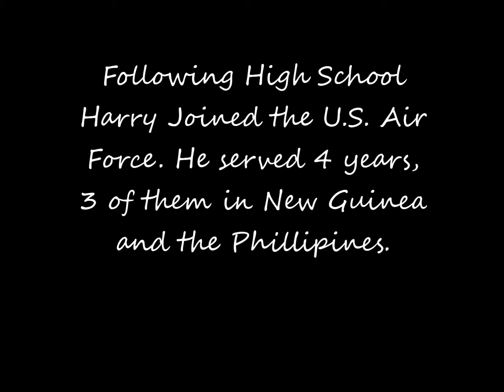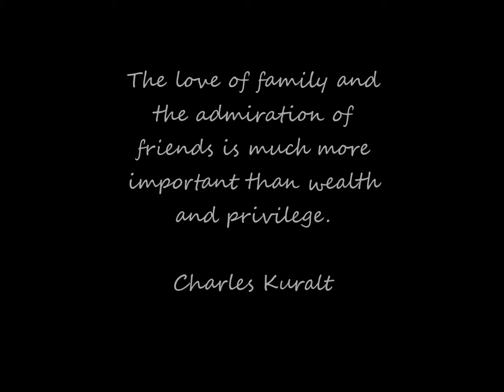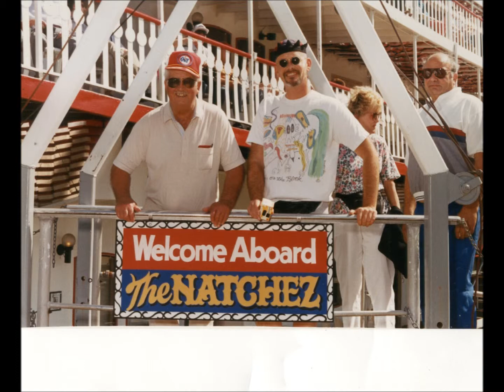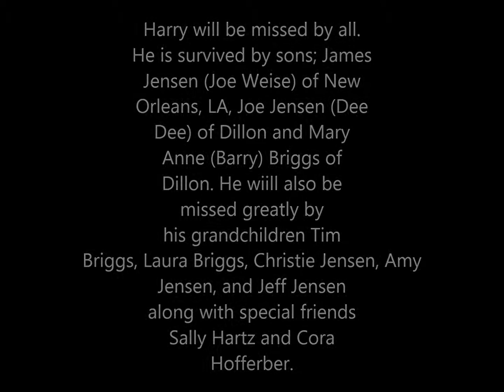Harry William Jensen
Harry William Jensen, 93, of Dillon passed away at the Legacy Assisted Living in Dillon on Sept. 9, 2012. He was born Dec. 14, 1918, in Glen, to William and Christine (Hansen) Jensen.

He spent his school years at Alder and Virginia City, graduating from high school there in 1937.

Following that he worked at Lockheed Aircraft at Burbank, Calif., before entering the Air Force during World War II.

He served for four years, three of them in New Guinea and the Philippines.

He married Mary Anne Dougherty in 1947. After being employed as body man and service manager for Joe White Chevrolet Co., he became distributor for Chevron Oil Company and ran this business for 30 years before retiring in 1982.

He was an avid sportsman, loving fishing and hunting, but later golf became the light of his life. He got his biggest thrill out of golf when he spent a full day playing with Joe Louis, former heavyweight boxing champion, in Las Vegas. He also played with Johnny Miller, a top professional at the time.

He belonged to the Beaverhead Golf Club being president two different times. He was a member of the Elks #1554 and the V.F.W. posts both in Dillon and Jackson. He was commander of Lloyd Wipple Post of Dillon for a term. After the death of his first wife, he married Eileen Grimes Stephens in 1995. They later divorced.

Harry will be missed by all. He is survived by sons: James Jensen (Joe Weise) of New Orleans, Joe Jensen (Dee Dee) of Dillon; daughter: Mary Anne (Barry) Briggs of Dillon; grandchildren: Laura Briggs, Dillon, Tim Briggs of Seattle, Christe Jensen, Amie Jensen, and Jeff Jensen, all of Las Vegas, and special friends Cora Hofferber and Sally Conway.

A special thank you to the staff at the Legacy, Barrett Hospital and Barrett Home Health and Hospice who took exceptional care of dad during his final days.

Funeral services are scheduled for Wednesday, Sept. 12, at 11 a.m. at Brundage Chapel. Following the service burial with military honors will take place at Mountain View Cemetery.